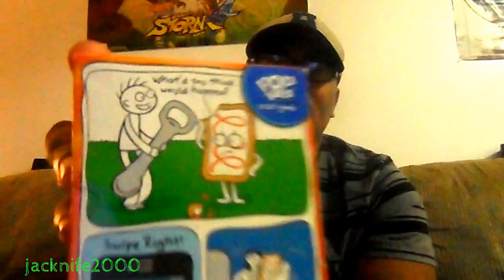ORANGE CRUSH POP TARTS ?? TASTE TEST !! THERE GOOD AS HELL